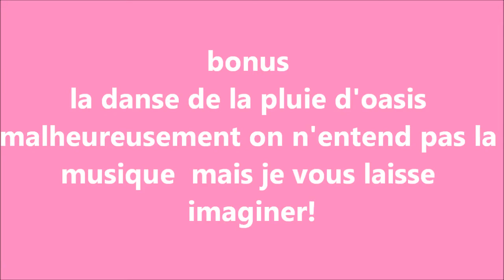danse de la joie - 300 abonnés - ♥ merci ♥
Bonjour!

j'espère que vous allez bien rigoler et désolé on entend pas la deuxième musique!

merci a tous le concours arrive !!!

bises